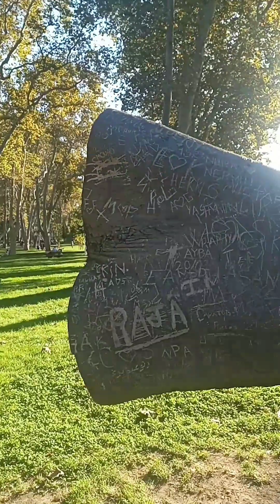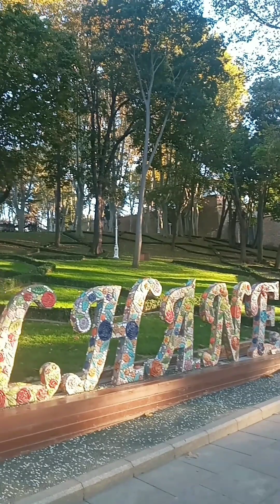অটোমান সম্রাটদের অবকাশ যাপনের ঐতিহাসিক সেই স্মৃতি বিজড়িত চিরচেনা গুলহান পার্ক